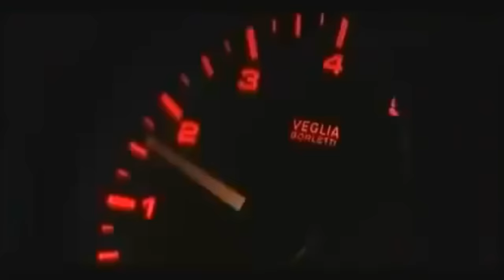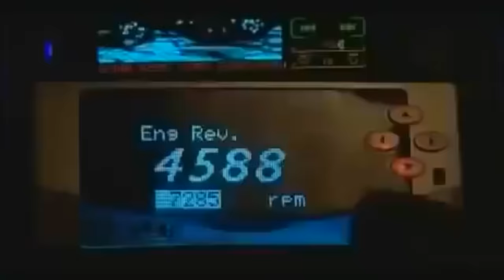N&D - Nu Ma Lasa | Official Music Video [HQ Audio]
🏆- cel mai bine vandut album in anul 2003!
NU MA LASA
Muzica: Nicolae Marin [NiCK]
Text: Nicolae Marin [NiCK]
Orchestratie: Robby G
Master: Dumi Pădure
Album: De la început
Label: RBA
Released: 2003
Regie: Petre Nastase

Pentru concerte:
Andreea Paval / Catalina Marin